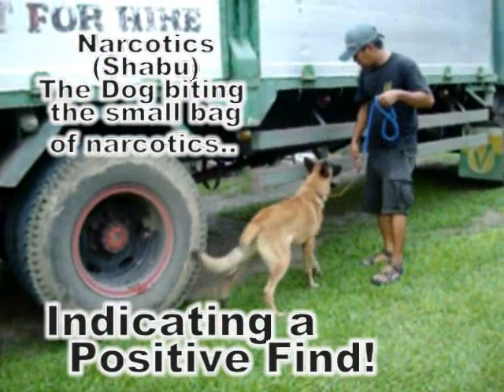Dog Trainer Davao - Drug Dog tank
Dog Breed: Belgian Malinois

Services Offered

BASIC DOG OBEDIENCE

ADVANCED DOG OBEDIENCE

BOMB DETECTION TRAINING

NARCOTICS DETECTION TRAINING

CADAVER DETECTION TRAINING

SEARCH AND RESCUE TRAINING

GUARD/PATROL DOG TRAINING

PERSONAL PROTECTION DOG TRAINING

GOLD, SILVER, IRON ORE DETECTION TRAINING